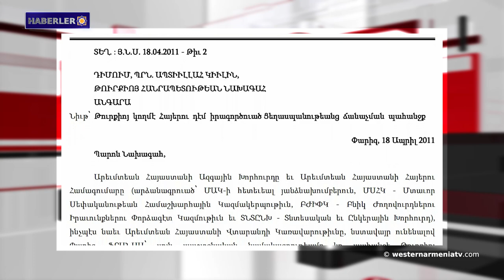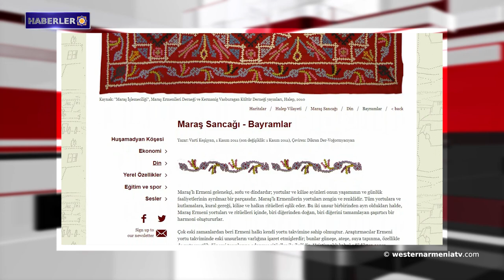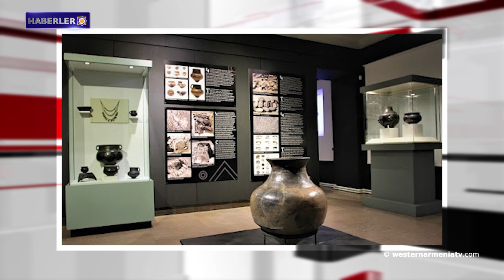Şuşi Yurtseverler Birliği ve Şuşililer toplantısı Surp Krikor Lusavoriç Kilisesi'nde gerçekleşti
1- Batı Ermenistan'dan Türkiye Cumhurbaşkanı'na yapılan ilk resmi başvurusu.
2- ABD Kongresinin 1927’deki Lozan Antlaşması Üzerine yapılan toplantısı.
3- Şuşi Yurtseverler Birliği  ve Şuşililer toplantısı Surp Krikor Lusavoriç Kilisesi'nde gerçekleşti.
4- Artsakh Cumhuriyeti Ulusal Meclisinin Açıklaması.
5- Batı Ermenistan'da bayramlar nasıl kutlanır-Maraş.
6- Batı Ermenistan'daki Berkri şelalesi tamamen dondu.
7- "Toprağın sırrı: Şahumyan'ın Yeni Mezarı" başlıklı bir sergi açıldı.